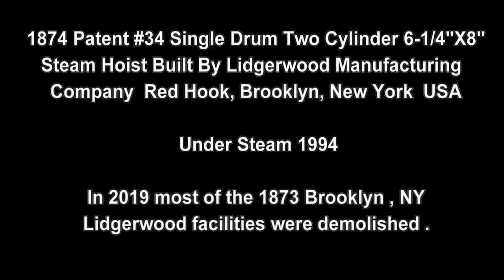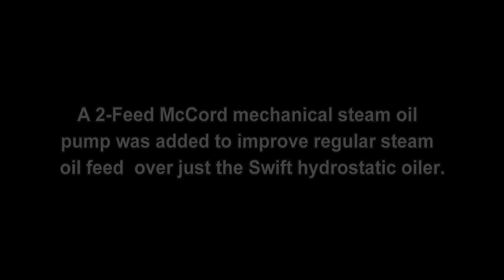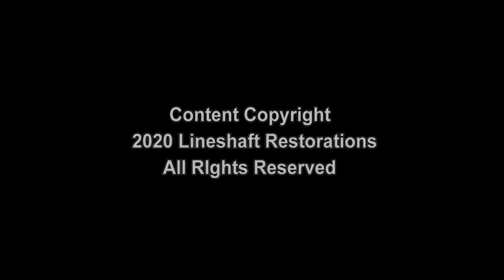1874 Patent Lidgerwood Steam Hoist Steam Test 1994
From the archives. In about 1992 long time friend and eventual boiler inspector JJ made a deal for a steam traction engine. That deal included an 1874 Patent #34 Single Drum Two-Cylinder 6-1/4"X8" Steam Hoist Built By Lidgerwood Manufacturing Company of  Red Hook, Brooklyn, New York  USA . The story that came with the hoist was that it was used in a New Mexico mining operation. I purchased it from him.

The steam cylinders were stuck from untold years of inactivity. Eventually unstuck, in 1994 it was steamed using my then only available 5HP Williams & Davis oil fired boiler.  The 1 pint Swift hydrostatic lubricator was erratic in operation so a 2-feed McCord lubricator was fitted. It proved almost too effective at oiling.

 In 2001 preferring to have a two-drum hoist and partly due to my municipal property standards intrusions, the hoist was sold to a Louisiana Swamp Logging Museum where it was used to recreate a logging pull boat. The #4 Jewell Steam Engine seen in video #13 was received as part of that deal. The catalog images at the beginning of this video are scans from an original Lidgerwood 1925 hoisting machinery catalog.

As of 2019 most of the Brooklyn, NY 1873 Lidgerwood facilities were demolished. It seems Texas does not have a monopoly on historic industrial destruction.

Also try Googling "lidgerwood hoist". It  returns a lot of interesting information and images.